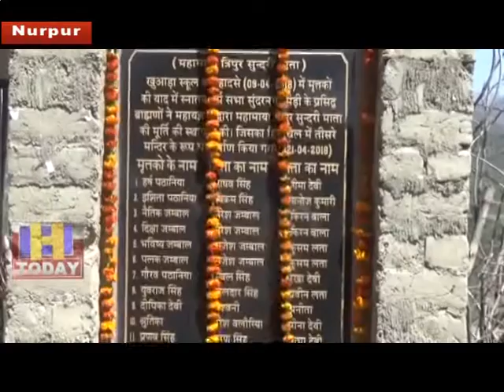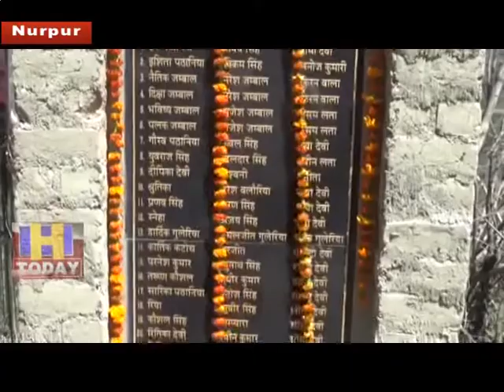10 APRIL SPEED 3_x264